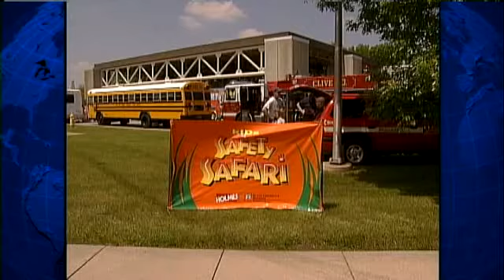Iowa Ranks 2nd In Volunteered Time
A new study by the Corporation for National and Community Service found that Iowa ranks second in the nation for the amount of time its residents give helping others.